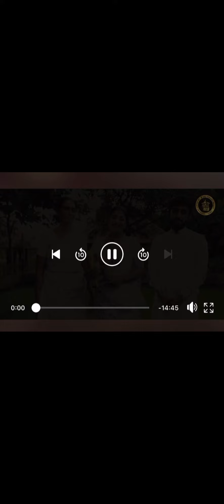දළදා සමිදුන්ට බැති සිතින් කල හස්ති වස්ත්‍ර පූජාව 2024🙏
අද දිනෙන් ඇරඹෙන ශ්‍රී දළදා මාලිගාවේ ඇසළ පෙරහැර මංගල්‍යයේ තුන්වන කුඹල් පෙරහැරේ සධාතුක කරඩුව වඩම්මන මංගල හස්ති රාජයා සහ දෑලේ ගමන් කරන ඇතුන් දෙදෙනා හට හස්ති වස්ත්‍ර පූජා කරන්නට අවස්ථාව ලැබීම පෙර පිනකට අප ලද භාග්‍යකි.🙏

හස්ති වස්ත්‍ර නිර්මාණ දායකත්වය සහ මේ උතුම් පුණ්‍යකර්මය සදහා අපහට අවස්ථාව ලබාදුන් අසංක ශ්‍රීනායක මහතා හට ගෞරවනීය ස්තූතිය මේ අවස්ථාවේ පුද කරන අතර,

මේ පුණ්‍යකර්මය සදහා මග පෙන්වා අප හට සහයෝගය ලබා දුන් චානක පෙරේරා මහතාහට විශේෂ ස්තූතිය පුද කරමි.

අප විසින් සිදු කරාවු මේ පුණ්‍යකර්මය ඔබ සැමටත් අනුමෝදම් වේවායි එක සිතින් ප්‍රාර්ථනා කරන්නෙමු🙏ඔබ සැමට දළදා සමිදුන්ගේ ආශිර්වාදය ලැබේවා🙏🙏memobookcouple